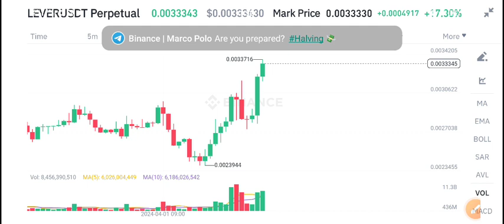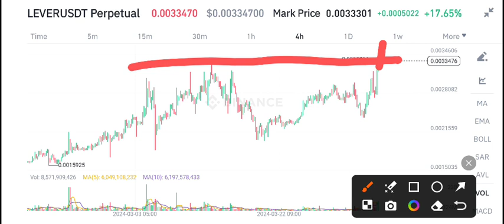LEVER Coin Price Prediction Today! LeverFi Today News